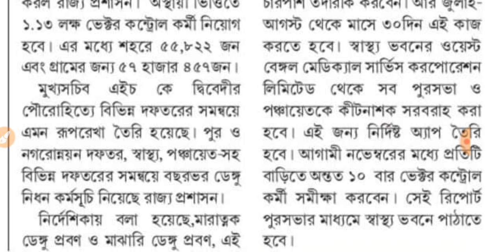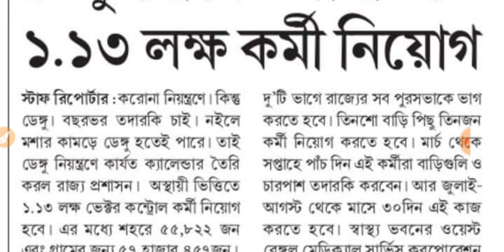VRP NEWS TODAY | VRP BIG UPDATE | ডেঙ্গু রোধে তদারকিতে ১.১৩ লাখ কর্মী নিয়োগ | 05/03/2022